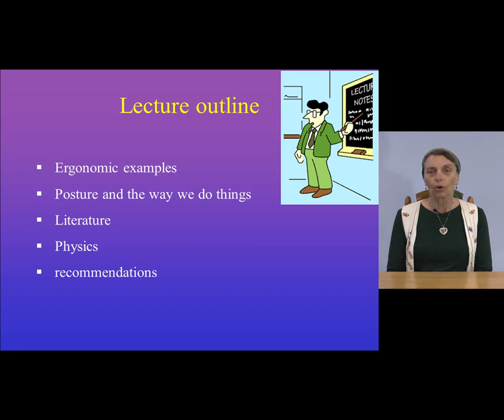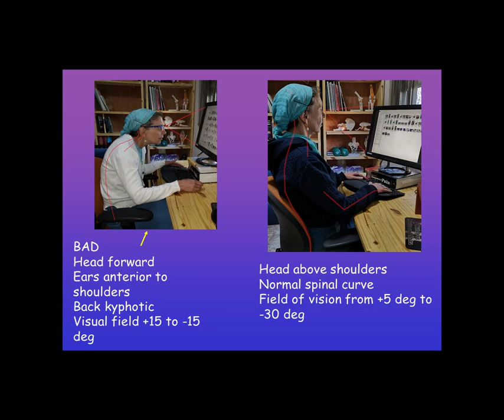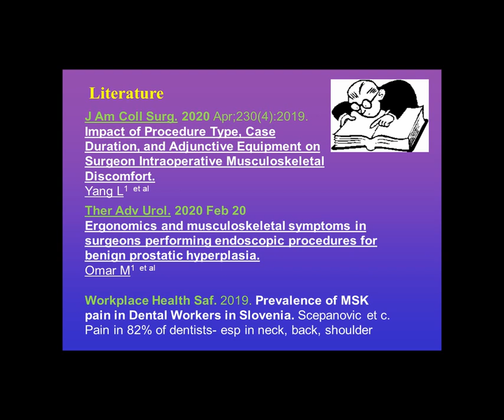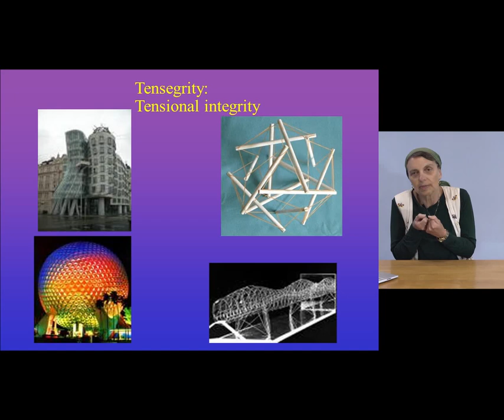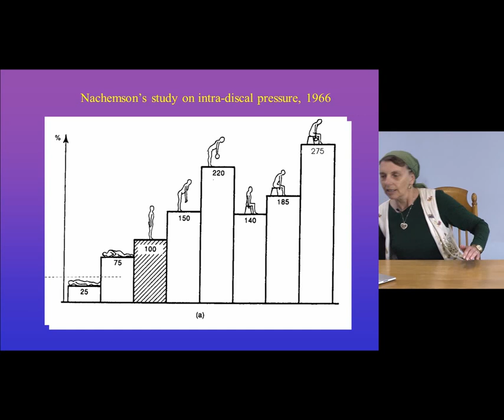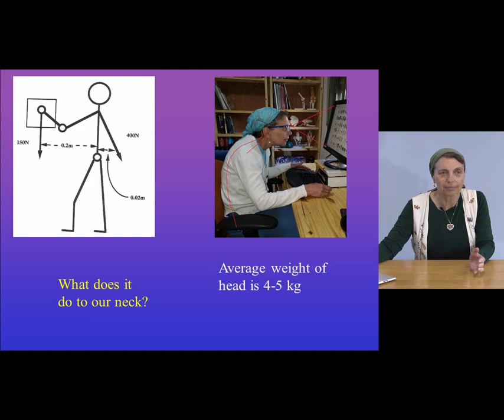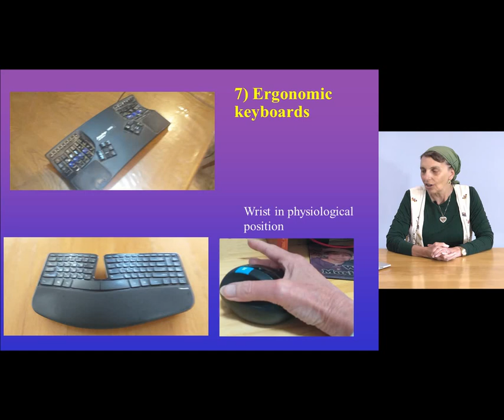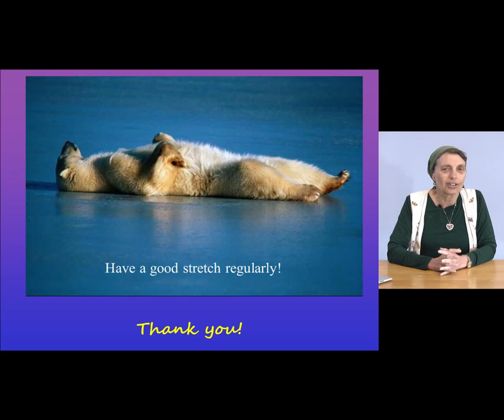Ergonomic Basics: How We use and Abuse our Spines.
This is an introductory lecture on ergonomics, describing how we so commonly perpetuate our aches and pains in every facet of our lives including sleep. No treatment can be expected to bring long-lasting results unless we address these issues. Dr. Osnat Wende